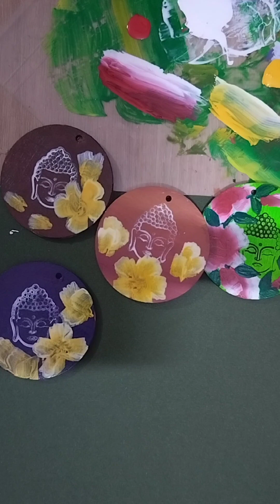one stroke painting on keychains...